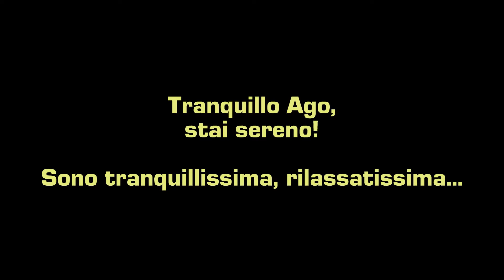12 aprile 2020